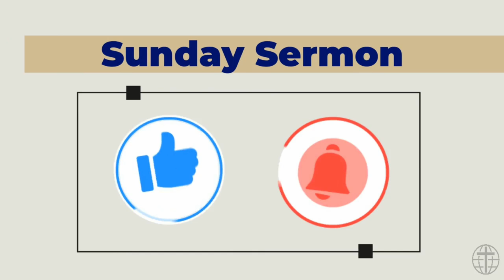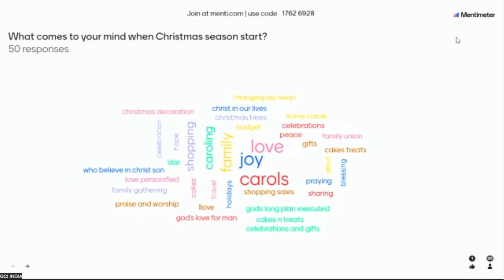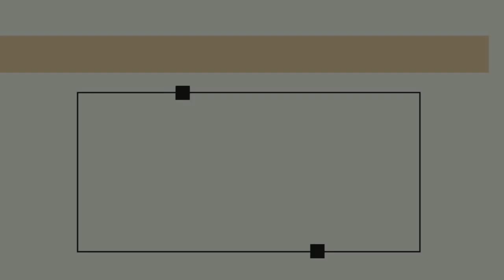GCI INDIA SUNDAY SERMON| CHRISTMAS 2023|CHRISTMAS WITH ITS DYNAMOS| PRAVEEN CHINTA